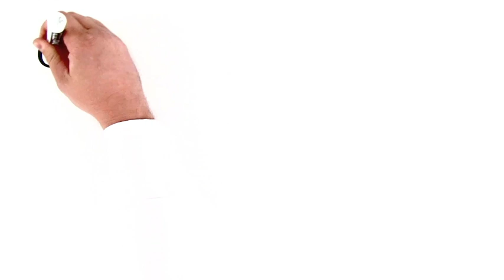3/27/24 Spring Revival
The Wednesday night Spring Revival service of Landmark Baptist Church, featuring a message by guest speaker, Dr. Scott Caudill.